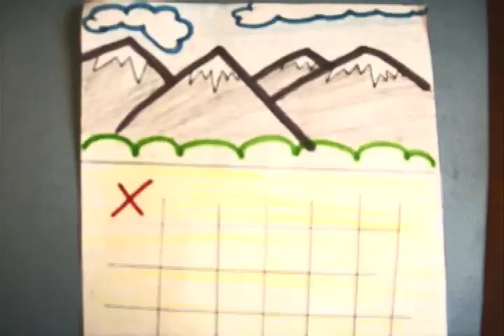necessities of life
2D stop motion project